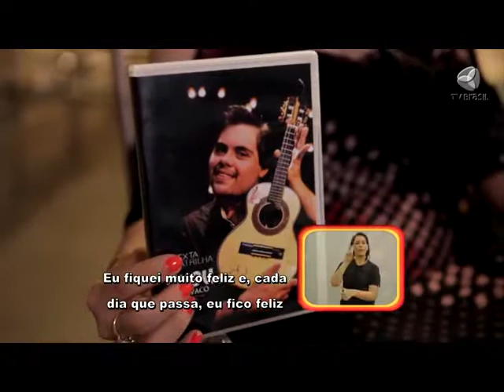Fernanda Honorato e Dudu do Cavaco Programa Especial Web Rádio Marília Tv FM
Vinícius Freneda Medeiros   " Vinícius F.M "
Aplicatívo na Playstore : Web Rádio Marilia FM